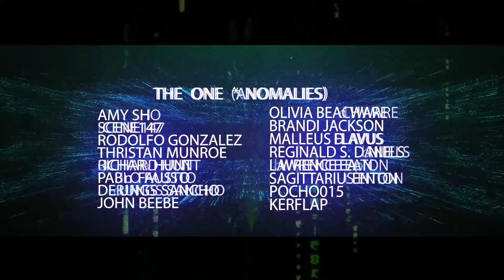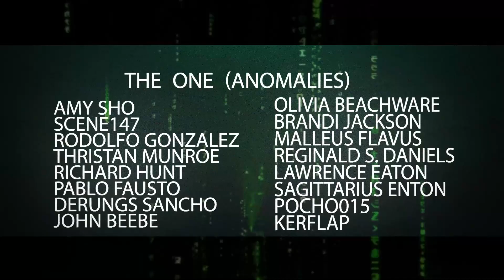What Happened To the Merovingian? Part 2 | MATRIX EXPLAINED